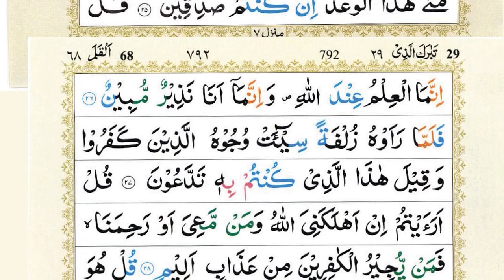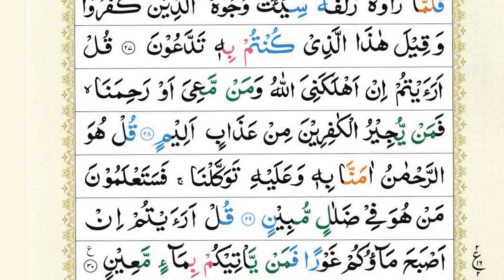Surah Al-Waqiah + Surah Mulk (Al-Mulk) Epi 040| Sheikh Abu Zaka |HD With Arabic Text| سورة الواقعة